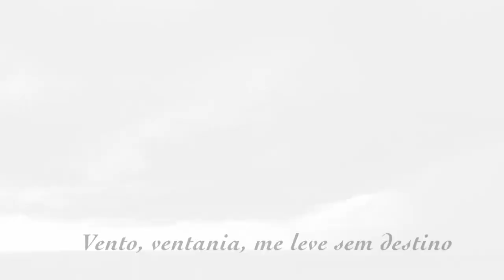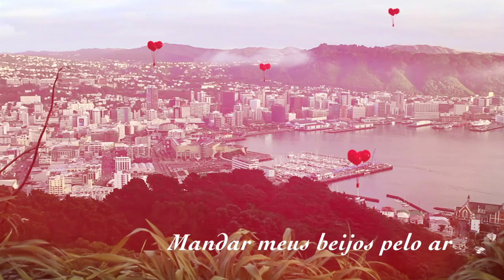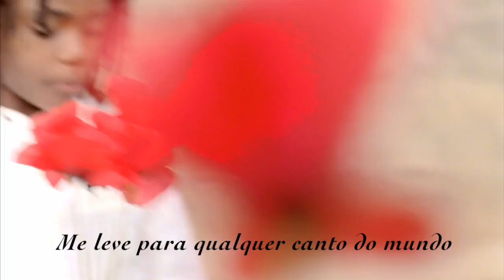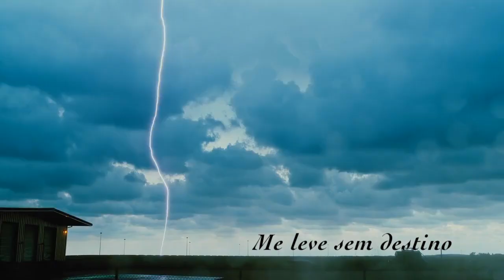♪♫ Vento, Ventania ♪♫ Biquíni Cavadão (Com Letra & Emoção)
♪♫ Creio ser "Vento, Ventania, a música mais linda do grupo de rock Biquini Cavadão. A canção foi lançada em 1992 e foi eleita a música do ano e o Biquíni, o grupo revelação.  A música retrata o desejo humano de se desprender da terra e voar, para conhecer coisas novas...

♬ O clipe foi editado com várias versões do vento...Em todos os lugares, nos céus, nos ares, no chão... Revolvendo os gramados, as plantas, as árvores...

♪♫“Vento ventania me leve para os quatro cantos do mundo, Ásia, Europa, América ...” diz a letra da canção.  E esta é a edição desta semana, uma das minhas canções preferidas dos anos 90! Deixe o vento levar o que for ruim e trazer só coisas boas! Linda semana gente querida!!

👉 Conheça o Blog (Vivendo Bem Feliz)

Vento Ventania (Biquini Cavadão)

Vento, ventania, me leve para as bordas do céu
Eu vou puxar as barbas de Deus
Vento, ventania, me leve para onde nasce a chuva
Pra lá de onde o vento faz a curva
Me deixe cavalgar nos seus desatinos
Nas revoadas, redemoinhos
Vento, ventania, me leve sem destino
Quero juntar-me a você e carregar os balões pro mar
Quero enrolar as pipas nos fios
Mandar meus beijos pelo ar
Vento, ventania,
Me leve pra qualquer lugar
Me leve para qualquer canto do mundo
Ásia, Europa, América
Pois vou puxar as barbas de Deus
Vento, ventania, me leve para os quatro cantos do mundo
Nas revoadas, redemoinhos
Quero mover as pás dos moinhos
E abrandar o calor do sol
Quero emaranhar o cabelo da menina
Vento, ventania,
Ásia, Europa, América (eh eh)
Nas revoadas, redemoinhos
Vento, ventania, agora que estou solto na vida
Me leve mas não me faça voltar
Me leve mas não me faça não
Vento, ventania
Vento, ventania
Oh oh, me leve mas não me faça voltar

Compositores: Alvaro Prieto Lopes / Bruno Leonardo Brugni Nunes / Carlos Augusto Pereira Coelho / Carlos Beni Carvalho De Oliveira / Elsio Da Silva / Miguel Flores Da Cunha